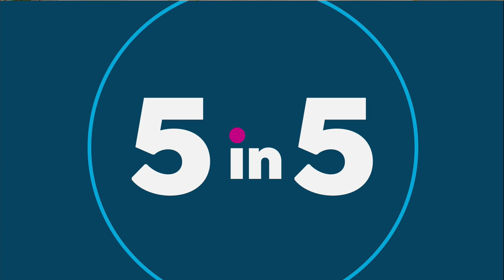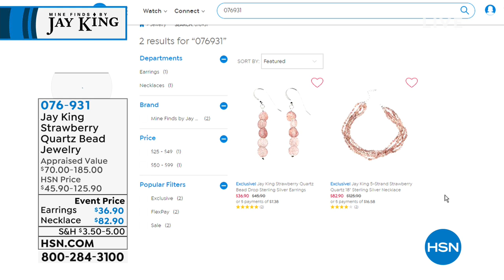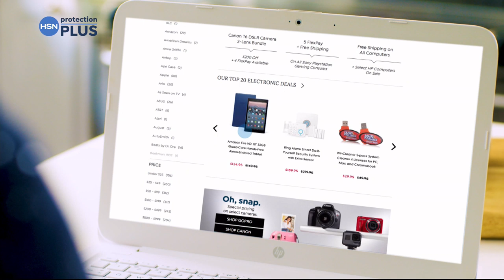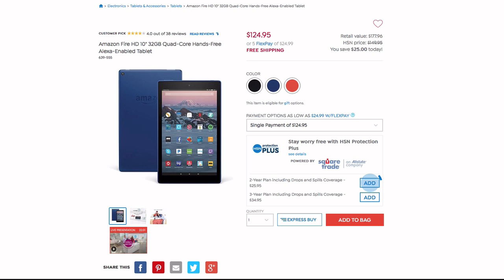HSN | Mine Finds By Jay King Jewelry 03.03.2019 - 07 AM